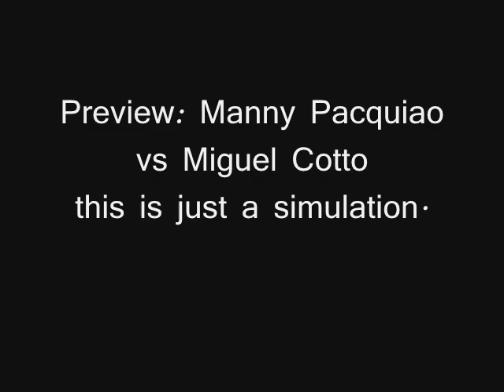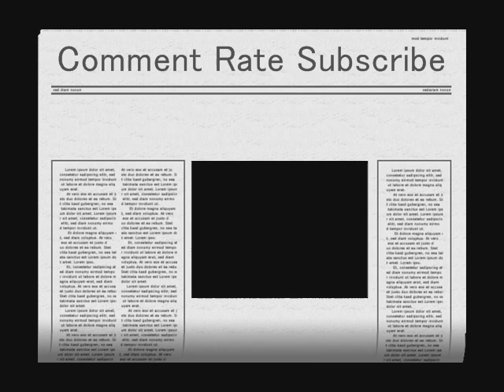Manny Pacquiao vs Miguel Cotto Part 1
Preview of whats to come November 14th
this is CPU vs CPU